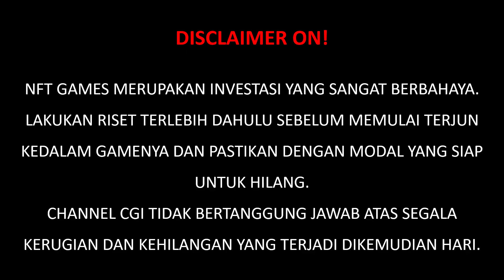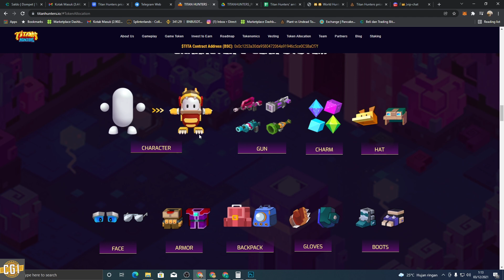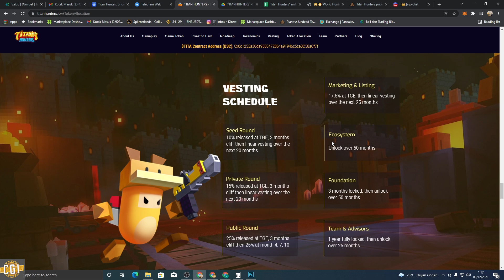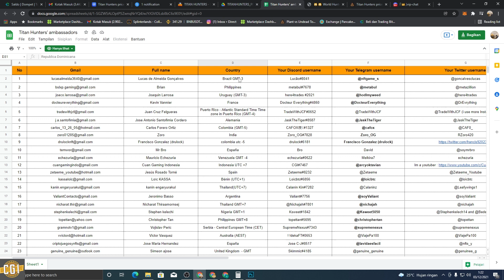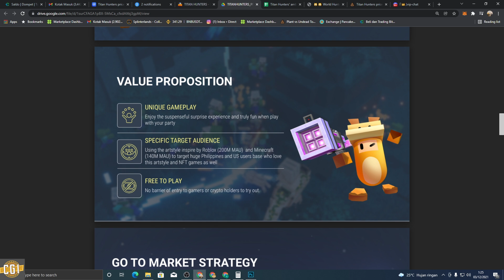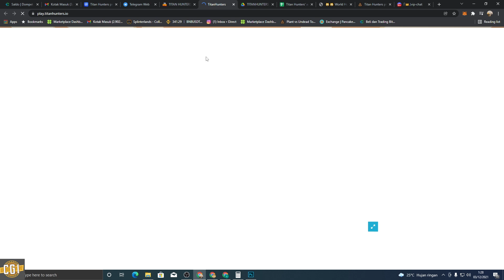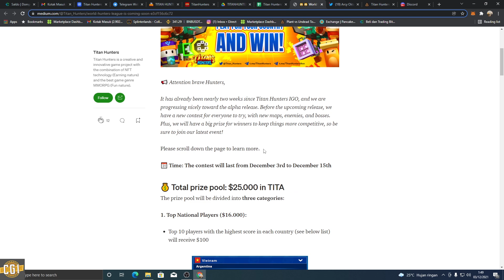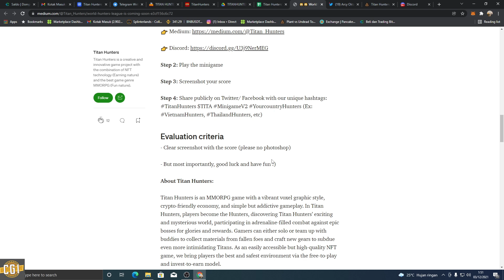TITAN HUNTERS : TERINSPIRASI DARI DIABLO DAN VIBES MINECRAFT GAME INI FREE TO PLAY DAN BISA EARNING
👉 LINK DISCORD OFFICIAL TITAN HUNTERS
👉 LINK TELEGRAM FARMER KEREHORE
👉 FOLLOW INSTAGRAM CGI : @cuangaming.indo
Tutorial TItan Hunters, bagaimana bermain Titan Hunters, bagaimana menghasilkan cuan dari Titan Hunters, bagaimana mencari cuan dari game nft, bagaimana cara mendaftar game NFT.

Komen juga video apa yang perlu saya buatkan tutorialnya :)